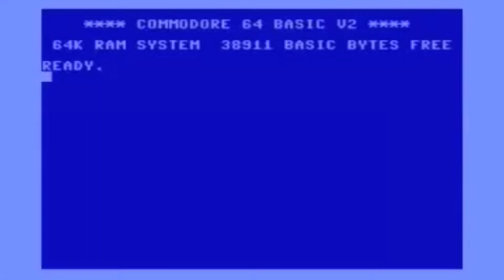Game Preview: Rick Henderson (Fat Pug Studio)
Some gameplay we recorded whilst playing this new, retro-themed shoot 'em up from Fat Pug Studio!